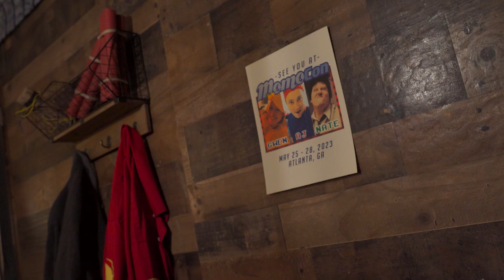TEASER - RED: A Team Fortress 2 Song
Random Encounters is blowing the lid off a new Team Fortress 2 musical!
Watch RED: A TF2 SONG ➤ (coming soon!)